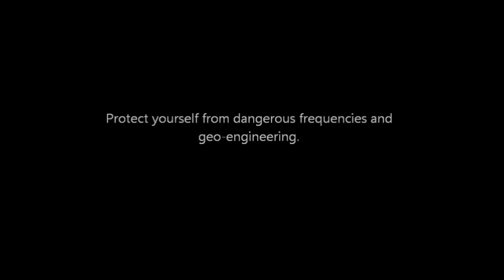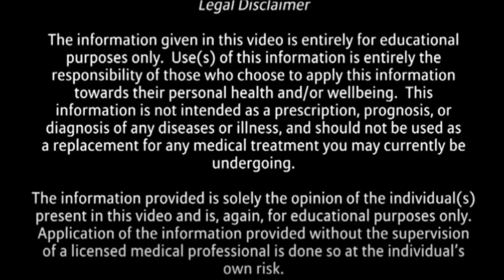Protection From RF Frequencies - Stop The Bombardment - Start Your Protection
This video has been made because it is about time we protected ourselves against the dangers around us, the dangers we can not see the dangers of RF.
Start by shielding yourself against frequencies and repulse Nano and Geo-Engineering.

                               Theory is no longer theory when it is surrounded by fact

The magnetic ORB is put together using strong Neodymium magnets, south to south or north to north which causes an invisible force field. May sound futuristic, its science it’s a fact! and it's no more futuristic than what happens to us everyday! Protect yourself with a Personal Energy Field Device.
This is the same theory  as PrimerField Bowls/Magnetic Bowls.

Where to buy items for diy (do it yourself assembly)